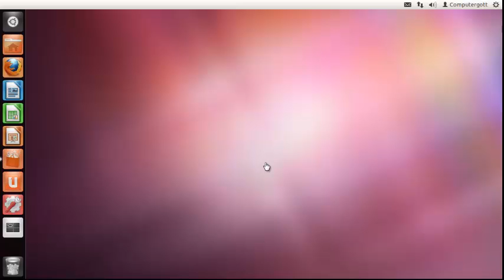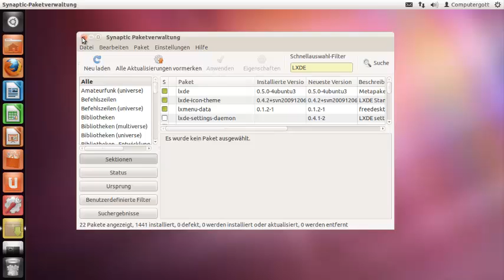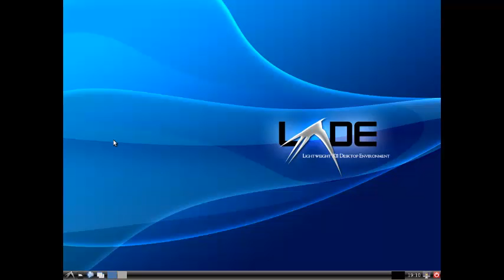Ubuntu LXDE Desktop instalieren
In diesem Video möchte ich ihnen zeigen, wie sie bei Ubuntu den LXDE Desktop instalieren können.

Ein Abo währe auch nett!